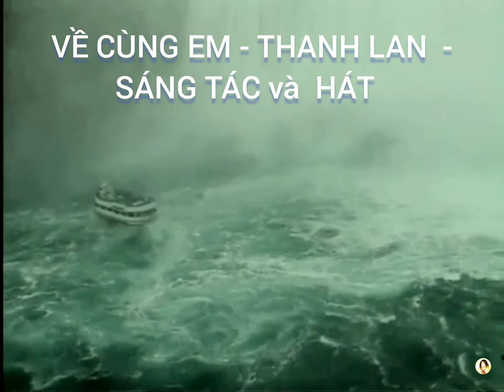VỀ CÙNG EM - THANH LAN sáng tác và hát - NIAGARA FALLS - CANADA -Official video music-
Nhiều fans muốn nghe một bài hát do chính Thanh Lan sáng tác, nên Thanh Lan xin tặng các bạn nhạc phẩm Về Cùng Em cùng với những phong cảnh hùng vĩ của thác nước Niagara, thuộc Canada.
            Chắc hẳn các bạn cũng thích đi du lịch . Trái đất quả thật có nhiều nơi thật là xinh đẹp. Xin mời các bạn cùng qua  Canada với Thanh Lan nhé!